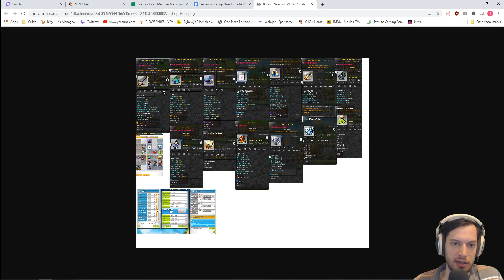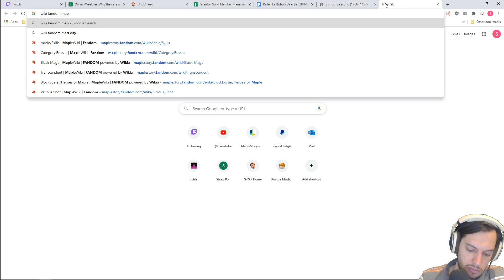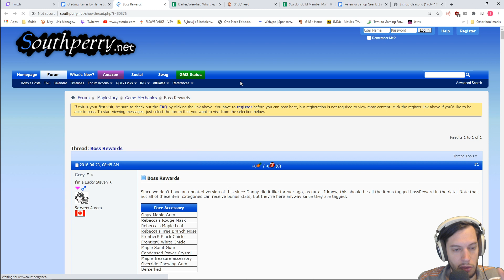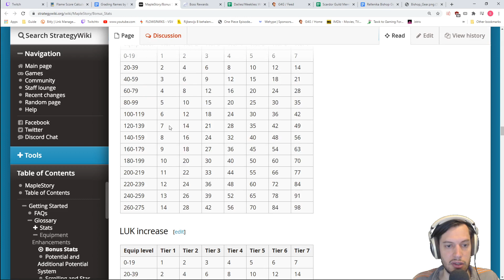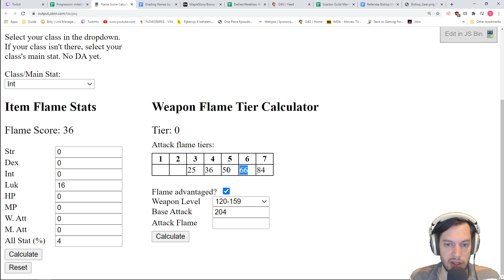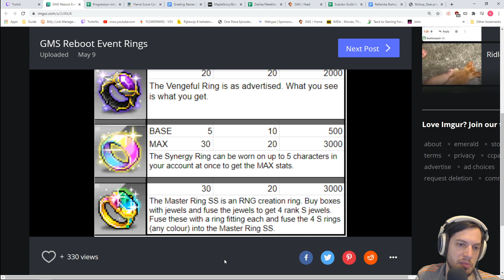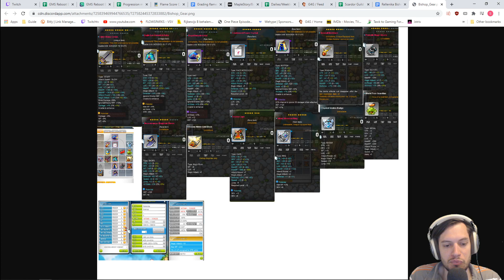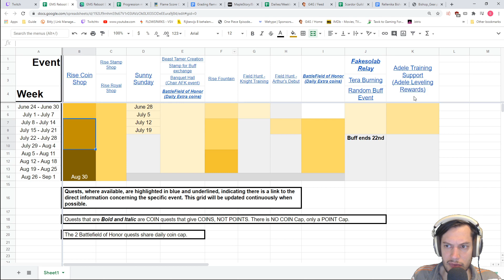Reboot Progression: Starting Tera burn Bishop advice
Walking a new bishop through the gear progression and introducing to game mechanics.

If you would like a gear or account progression session as well, information is in my description over

Much of the information I use and show on stream is available through commands in my channel. Simply use !commands to see the available list.